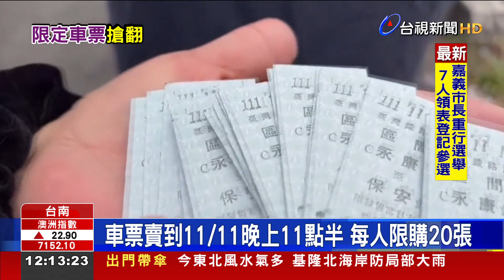千年一遇"1111111" 永保安康車票搶翻天!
迎接民國111年11月11日，台鐵永康到保安站的「永保安康」區間車硬卡車票，印有年月日7個1連號，被稱為千年一遇，今天一早車站開賣，車站前湧進大批排隊人潮，人龍長達200公尺，不少人專程南下購買，想要送給親朋好友及心儀的人，台鐵表示，將會賣到11號晚上11點半為止，一人限購20張。